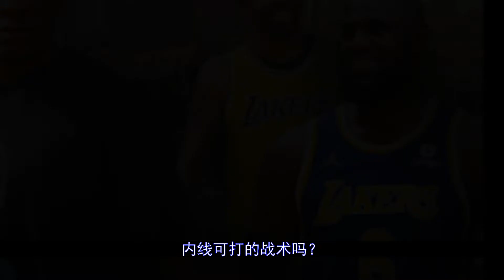湖人动手了！不是欧文，大反转啊#湖人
更多视屏可在网站搜索： 秒开油管p站,就用西部世界：【NBA今年休赛期的整个话题版都是湖人篮网贡献的前者是谁谁都有意结果除了有意啥正事也不干后者是家里两位大佬闹翻直接就申请交易了于是有意队和闹翻队自然而然地走到一起威少和欧...